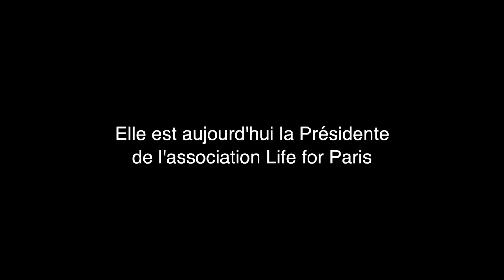MON ATTENTAT récit de Caroline LANGLADE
Dans mon film, "Après l'attentat" (diffusé sur LCP-Assemblée nationale, chaine 13 de la TNT), les victimes racontent leur attentat, mis pour des raisons de temps et de dynamique interne au documentaire, il était impossible qu'elles racontassent leur récit dans la durée, d'où ma volonté à travers ces bonus de mettre leur témoignage dans la durée. Ici, le témoignage de Caroline Langlade, présidente de l'association Life for Paris, présente au Bataclan , lors des attentats du 13 novembre 2015 à Paris.